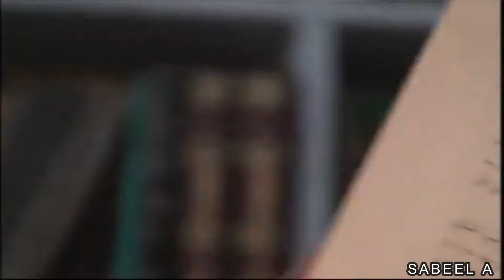Imamu Ash-Shanqidi: Sheikh Albaniy Zaria Rahimahullah